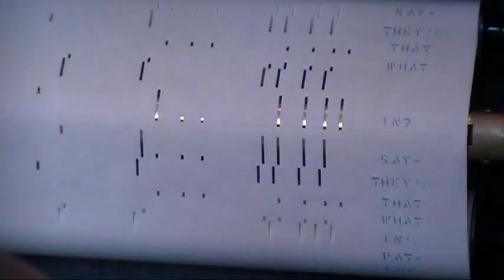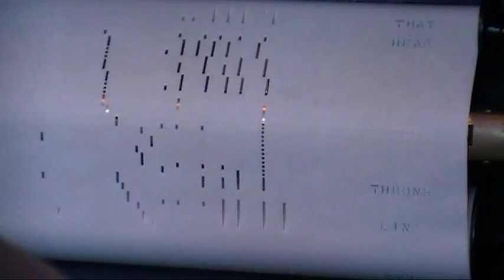"Waiting for the Robert E. Lee" swing one-step arrangement, player piano roll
This song was published in 1912. Music by Lewis F. Muir. Words by L. Wolfe Gilbert. This piano roll is QRS Word Roll 621, J. Lawrence Cook.